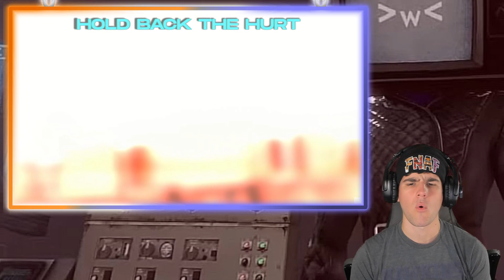skibidi toilet (song) (REACTION)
Welcome one and all. I'm the Ghost Gamer 260 and today were reacting to skibidi toilet (song). Hope y'all enjoy and please check out the original creators down below.

Original Creators: 😎👍

Check out the Original Video and are Discord Server:📳

Chapters:📖
0:00-The Dawn of Time
1:23-skibidi toilet (song) Reaction
4:38-Final Thoughts